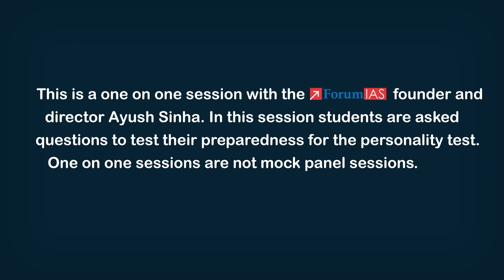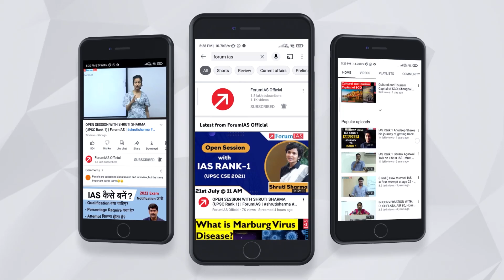IAS Topper Archita Goyal (ForumIAS Student) | IAS Rank 43 | CSE 2022 | One on One Session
Archita Goyal hailing from Patiala and a Computer Science graduate has secured All India Rank 43 in UPSC Civil Services Exam 2022. She had secured All India Rank 257 in her previous attempt. Archita had done his B.E from NSIT, New Delhi. After that she worked in Microsoft R & D department for 2 years in Hyderabad as Software Engineer. Pursuing her dream of becoming civil servant she quit the job and started preparing for Civil Services Exam. She took PSIR as her optional. She had joined Mains Guidance Program at Forum IAS in New Delhi.

We extend our heartiest congratulation to Archita on her remarkable achievement and wish her good luck for her future endeavors.

1. Tête-à-tête With A Topper 2022
3. Mock Interviews -UPSC 2022
4. One on One Session